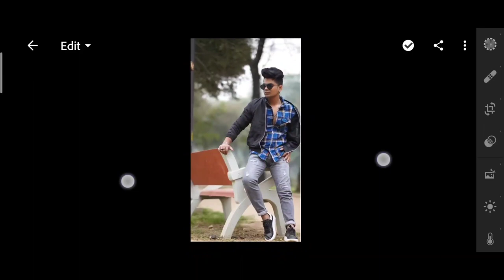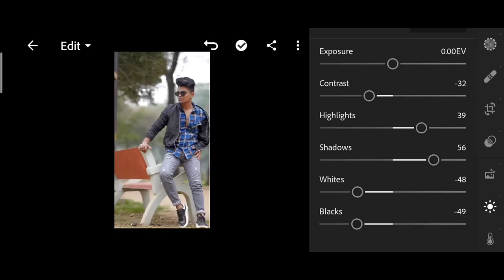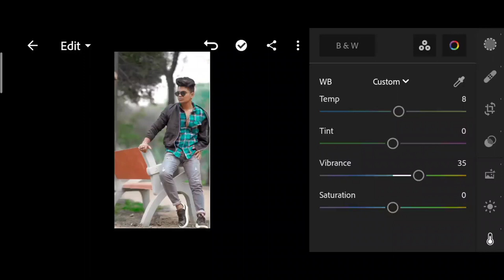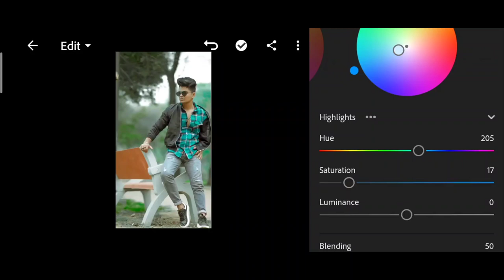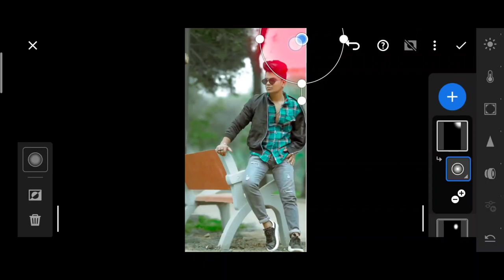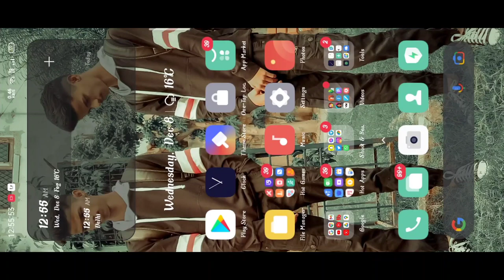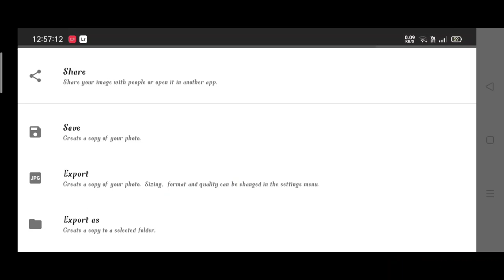Taukeer editz new Lightroom green Tone photo editing | taukeer editz Lightroom photo editing 2021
1. Photo editing
2. Picsart photo editing
3. Snapseed photo editing
4. Lightroom photo editing
5. Autodesk SketchBook photo editing
6. Photoshop photo editing
7. Photoshop tutorial
8. PicsArt tutorial
9. Photoshoot vlogs
10. Viral photo editing
11. Instagram viral photo editing
12. Glowing message photo editing
13. Glowing heart photo editing
14. Glowing photo editing in PicsArt
15. PicsArt photo editing 2021
16. Cb photo editing
17. Cb photo editing in PicsArt
18. Vijay Mahar new photo
19. Himmat Singh new photo editing
20. Taukeer editz new photo editing
21. NSB PICTURES New photo editing
22. Dm design new photo editing
23. Pranav PG new photo editing
24. Artist aj new photo editing
25. Bollywood actress photo editing